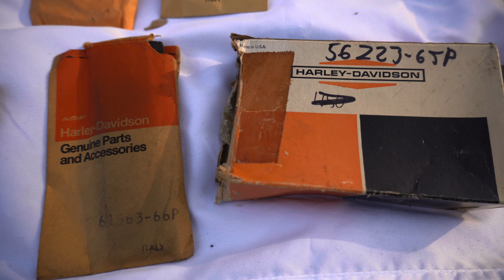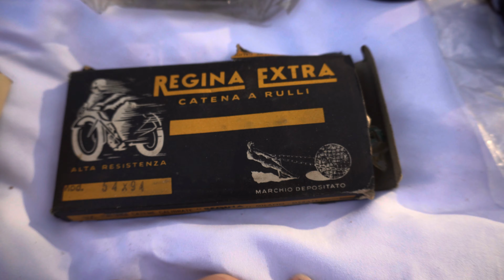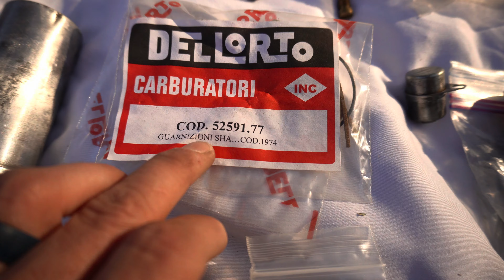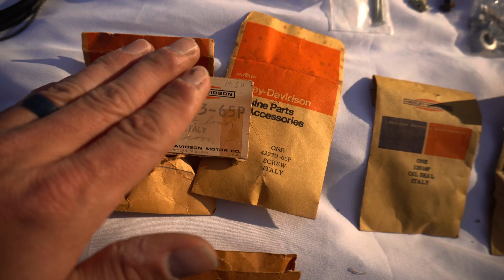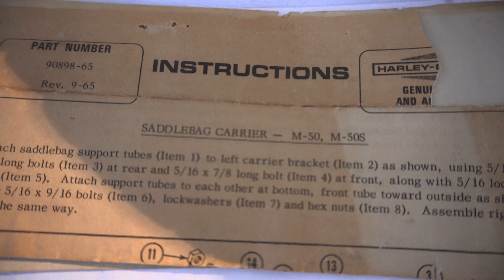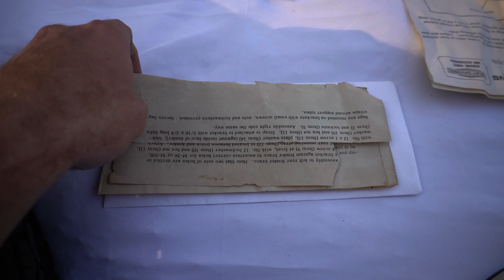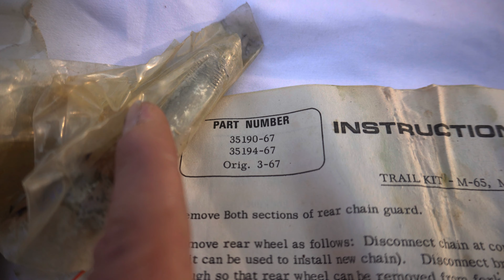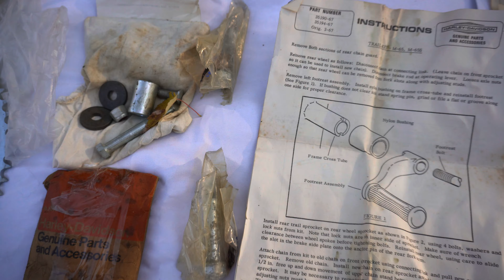MASSIVE Harvey Davidson Aermacchi Italian M50, M50S, M65 Parts Lot Clearance Auction Blowout Sale!!!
I'm selling off my remaining Harley Davidson M50/M50S/M65 parts with an M50S running 'project bike'. Videos on that bike will be coming here soon within the next couple of days.

Had I done a better job at videoing or had my human teleprompter with me, I would have pointed out the cool 'Harley Davdison' branded fuel cap with the built in oil measurement cup underneath.